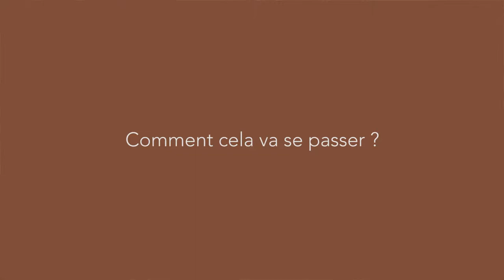Christian Mercier: créer un parc photovoltaïque durable et citoyen (version longue)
Christian avait envie de fédérer les acteurs d'un territoire pour leur permettre la réappropriation de leur énergie.

Pour cela, il a eu l'idée de créer un parc photovoltaïque citoyen sur un terrain abandonné de la commune d'Aubais, dans le Gard.

Le résultat : le projet, déclaré viable après études prévisionnelles, est lancé avec l'accord des élus locaux.

Avec le soutien d'Enercoop, il montre qu'il est tout à fait possible pour les citoyens de se lancer ensemble dans de la production énergétique durable ayant un sens localement.